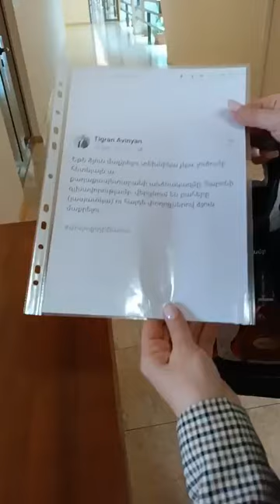Սոնա Աղեկյանը «լապատկա» է նվիրել Տիգրան Ավինյանին